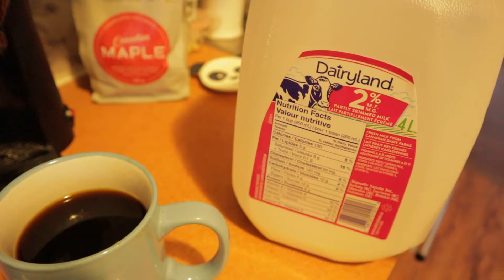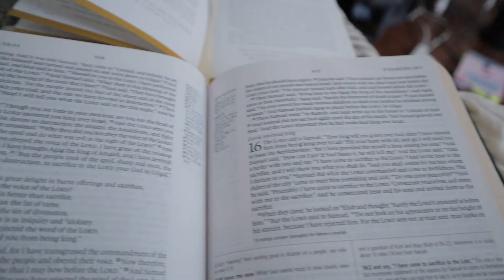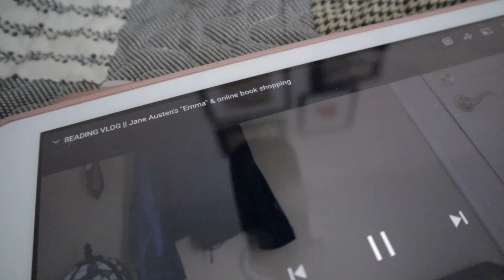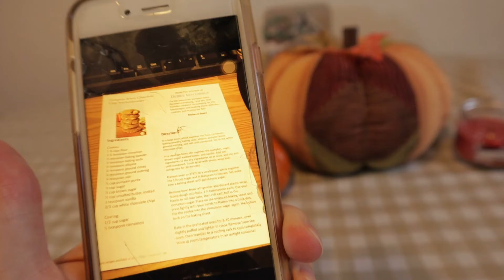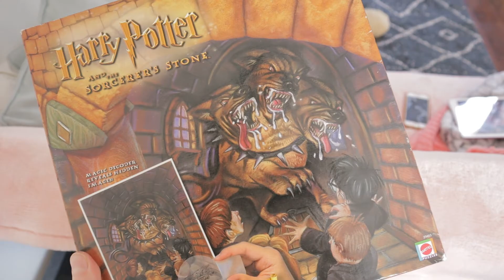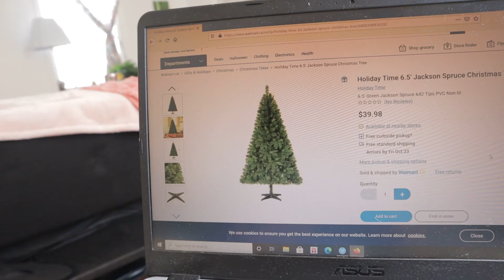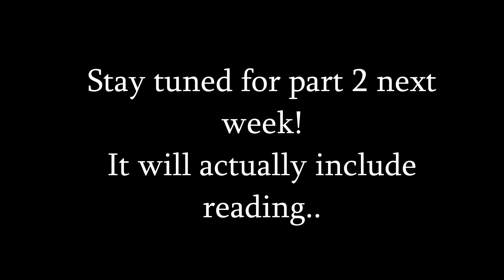READING VLOG PART 1 | Baking Pumpkin Cookies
Hi guys! I put together a fancy reading vlog! It ended up being quite long so I thought rather than make you so bored that you cry, I'd split it into 2 videos! This is part 1 in which I bake a lot and Christmas tree shop. 🎄

Part 2 will be up next week and will be 90% reading and 10% Harry Potter puzzle making! You don't want to miss it, friends!

I think you're all so rad and I hope you're all staying safe and cozy. ☕️

You ARE NOT ALONE: 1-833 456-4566

Find me:
NEW BLOG: buttelf.wordpress.com (it is not fancy)
Bookstagram: @buttelf.books
Personal IG: @jackireim

I'm participating in NaNoWriMo this year! I am hoping to vlog some of my journey through my first year participating! under the username "buttelf"
Send me your usernames if you're participating so I can find you and follow your journey, too!